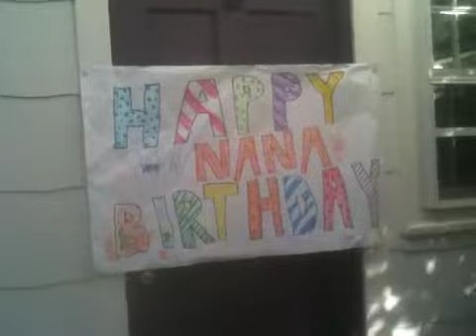Man in the moon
John Denver